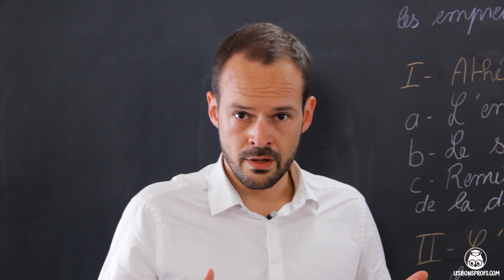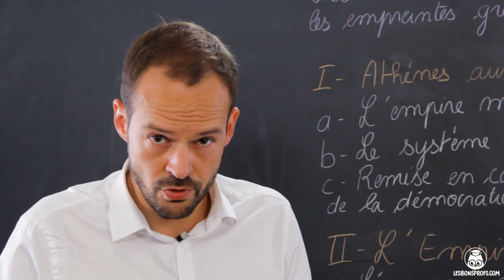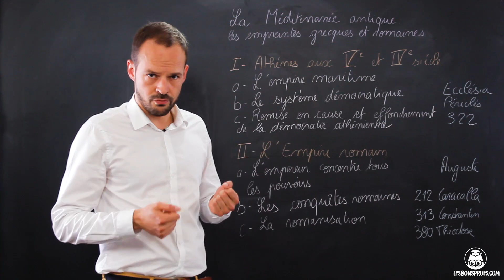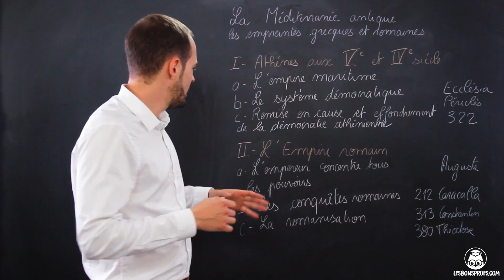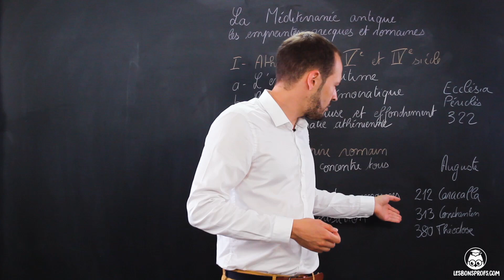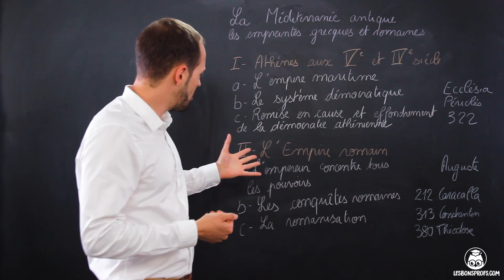La Méditerranée antique : les empreintes grecques et romaines - HG - Seconde - Les Bons Profs